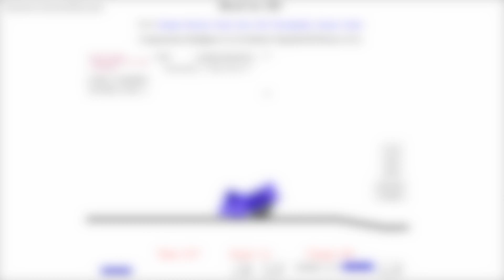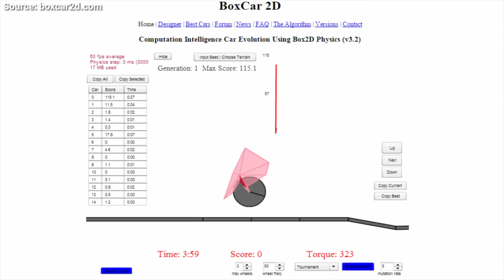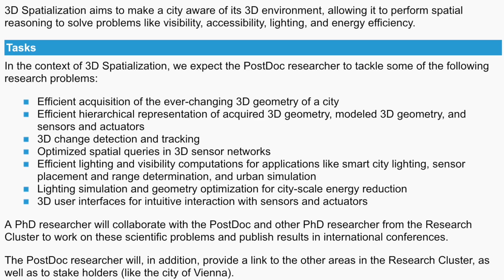AI Learning Morphology and Movement...at the Same Time!